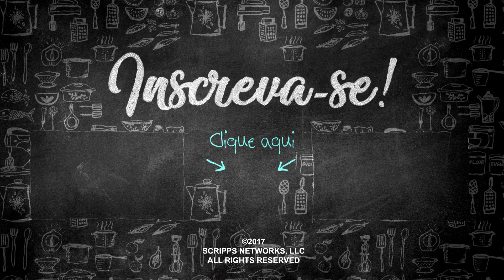MACARRÃO TRÊS QUEIJOS | COZINHA FOOD NETWORK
Quer um macarrão com muito queijo? Então, confira essa receita!